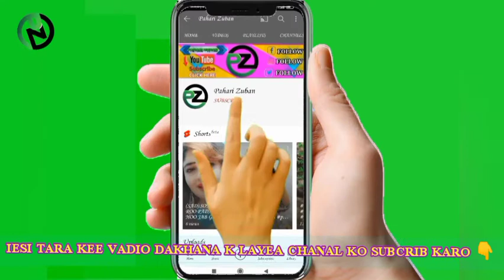paharizuban NEW PAHARI DANCE VADIO | PAHARI SONG | JK GOJARI GEET | pahadi status| Dogari song